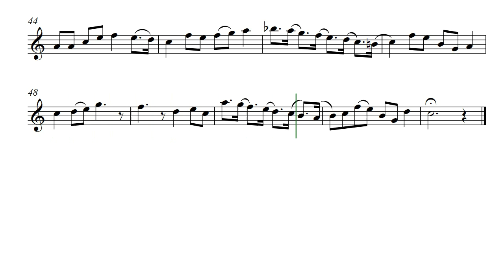Waggle of the Azure Bees Says Zeus (Opus 682) - for Recorder music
Updated: December 2023
A lively wriggle of a dance that young Zeus named "Waggle of the Azure Bees" which I used for its uniqueness. It can be played on F or C-fingered recorders or Oboe, Flute, Clarinet, and other treble clef instruments. Written for young Zeus. Waggle of the Azure Bees is by Daniel Hay.

For my friends musicians Steven and Carolyn